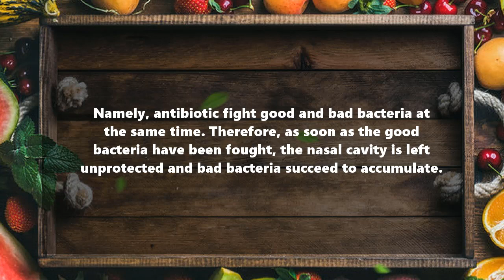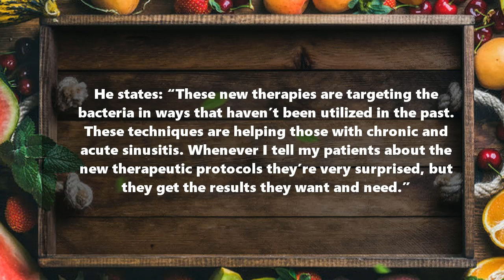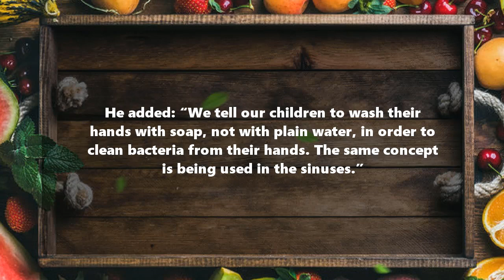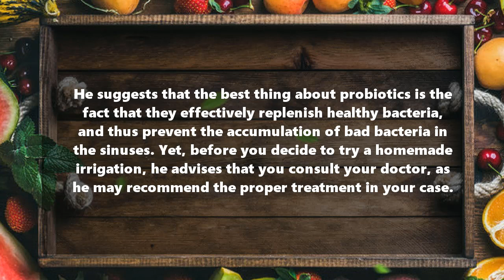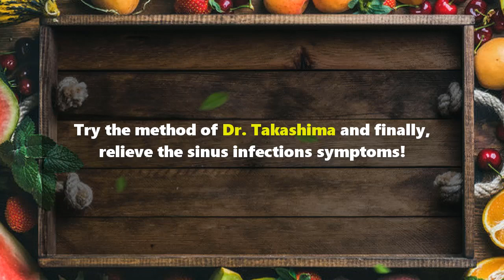The New Sinus Infection Treatment You Haven’t Heard About Yet (Works Better Than Antibiotics!)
People who frequently suffer from sinus infections know that it is an extremely unpleasant and painful issue that significantly affects the everyday life of a person. In most cases, patients are prescribed antibiotics, but they, in fact, worsen the issue by leading to various side effects.

Namely, antibiotic fight good and bad bacteria at the same time. Therefore, as soon as the good bacteria have been fought, the nasal cavity is left unprotected and bad bacteria succeed to accumulate.

Considering all this, Dr. Mas Takashima, director of the Sinus Center at Baylor College of Medicine, has found a new solution to relieve the symptoms of sinus infections and prevent them. His treatments include baby shampoo sinus irrigations and probiotic nasal rinses.

He states: “These new therapies are targeting the bacteria in ways that haven’t been utilized in the past. These techniques are helping those with chronic and acute sinusitis. Whenever I tell my patients about the new therapeutic protocols they’re very surprised, but they get the results they want and need.”

His premise is that baby shampoo irrigation will cleanse the nasal cavity with a surfactant as it breaks down the oily layers which prevent the elimination of bad bacteria. Baby shampoo can penetrate this barrier, unlike saline irrigation formulas.

He added: “We tell our children to wash their hands with soap, not with plain water, in order to clean bacteria from their hands. The same concept is being used in the sinuses.”

In order to obtain best effects, you should combine ½ teaspoon of baby shampoo and 8 ounces of saline. You can also prepare your own saline, by mixing a rounded teaspoon of baking soda and 3 heaping teaspoons of salt in a small Ziplock bag. Then, in a cup of boiled or distilled water, (8 ounces), you should add a teaspoon of the mixture and ½ teaspoon of baby shampoo.

Soak an infant nasal bulb or a rubber ear bulb syringe in this solution, and carefully flush the nostrils.

A probiotic rinse will preserve healthy bacteria, and fight bad ones. You can prepare it in the same way you prepare the saline solution, but add a probiotic capsule to it, instead of the shampoo.

Takashima also added: “I often encounter previously healthy patients who tell me, ‘I haven’t been able to shake this sinus infection and multiple courses of antibiotics and steroids aren’t helping.’

This tells me that something must have occurred to cause a change in the patient’s natural ability to fight off sinus infections.”

He suggests that the best thing about probiotics is the fact that they effectively replenish healthy bacteria, and thus prevent the accumulation of bad bacteria in the sinuses. Yet, before you decide to try a homemade irrigation, he advises that you consult your doctor, as he may recommend the proper treatment in your case.

Takashima also recommended the following baby shampoos for treating sinus infections:

Aveeno Baby Wash & Shampoo with Natural Oat Extract
California Baby Super Sensitive Shampoo & Body Wash – Fragrance-Free
Exederm Non-Irritating Baby Shampoo
California Baby Shampoo & Body Wash – Tea Tree & Lavender
Burt’s Bees Baby Bee Fragrance-Free Shampoo & Wash
Try the method of Dr. Takashima and finally, relieve the sinus infections symptoms!